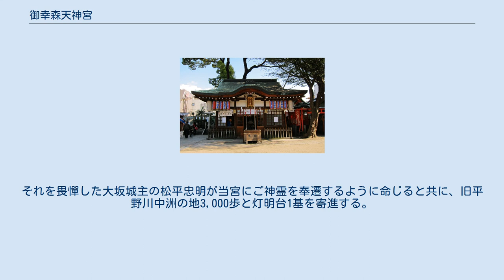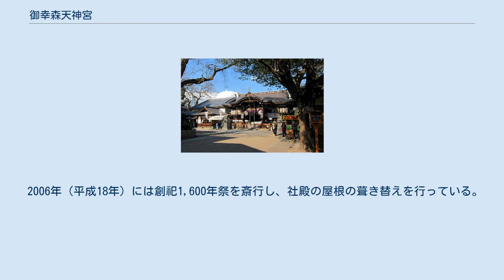御幸森天神宮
御幸森天神宮（みゆきのもりてんじんぐう）は、大阪市生野区（旧摂津国東生郡猪飼野村）にある神社。
仁徳天皇、少彦名命、忍坂彦命を祀る、猪飼野村の氏神である。
 御幸森天神宮のある地域は古くから猪飼野（いかいの）と呼ばれ、猪甘津（いかいのつ）と呼ばれる古代の港があったことに由来する。
猪甘津は日本書紀仁徳天皇14年の条に記され、猪甘部（いかいべ）と呼ばれる官職を務める者が住んでいた。
猪甘部は朝廷への貢物として豚を飼育する役を司っていた。
また付近は百済野と呼ばれ百済からの渡来人が多く住んでいた。
水鳥が集まる景勝地であったとも伝えられている。
 伝承によれば、仁徳天皇が鷹狩や渡来人の様子を見聞する御幸に際して、度々この地の森で休憩したことから御幸の森と呼ばれるようになったとされる。
仁徳天皇崩御の後の反正天皇2年（406年）、天皇の神霊を祀る社が建立され、御幸の祠や御幸宮と称されたと伝えられている。
 嘉祥3年（850年）頃、疫病が流行したために当宮の社僧大蔵院行綱が京都五條天神社に参籠し、同社の祭神である少彦名命のご神霊を勧請したところ、疫病が治まったという。
この頃から天皇天神社とも天神宮とも呼ばれるようになる。
 玉造清水谷付近に忍坂彦命を奉祀する社があったが、大坂夏の陣の兵火によって消失した。
それを畏憚した大坂城主の松平忠明が当宮にご神霊を奉遷するように命じると共に、旧平野川中洲の地3,000歩と灯明台1基を寄進する。
 2006年（平成18年）には創祀1,600年祭を斎行し、社殿の屋根の葺き替えを行っている。
 境内はコリアタウンに接している。
 御幸戎神社